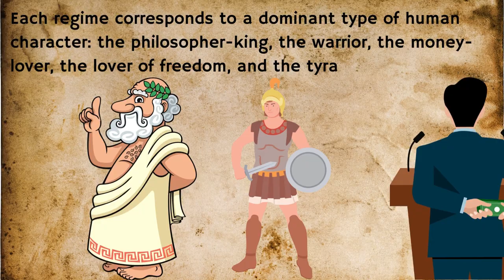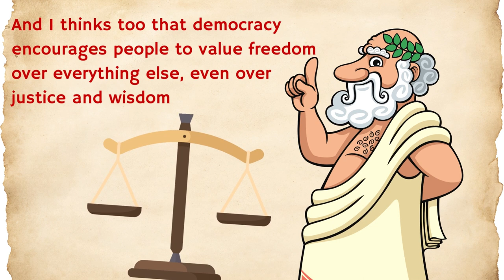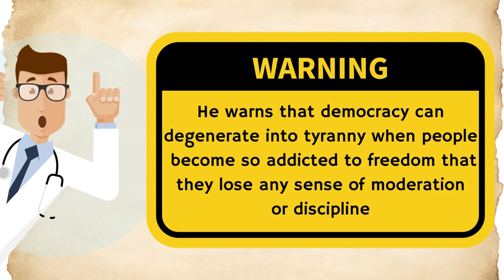Why Socrates Hated Democracy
In this video, I'm going to talk about why Socrates hated democracy, one of the most influential thinkers of all time, hated democracy.

Yes, you heard that right. Socrates was not a fan of the system that we often take for granted as the best form of government.

In fact, he was so critical of democracy that he was put to death by a democratic vote in his own city of Athens.